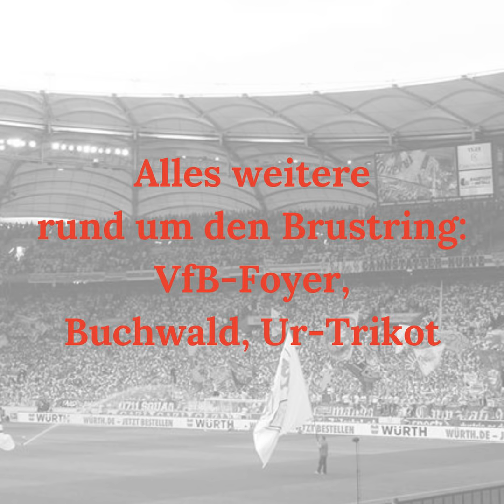RudB047 - Es entwickelt sich sehr wenig - Gast: Augsburg-Fan Kristell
Mit dem 1:0 in Augsburg hat der VfB Platz 18 verlassen, aber auch die letzten beiden Spiele zeigen: So richtig voran geht es nicht. Zu Gast in Podcast-Folge 47 ist Augsburg-Fan Kristell (@Kristaldo1907).

Kristell ist aber nicht nur Fan des FCA, sondern begleitet Ihn auch im Podcast Auf die Zirbelnuss. Bevor wir über das Duell VfB-FCA sprechen, stellen sich Kristell vor und erklärt uns, warum es sich um ein Spätzle-Derby handelt. In den letzten beiden Spielen war der VfB weder gegen Leverkusen, noch gegen Augsburg offensiv besonders gefährlich, während es am Rhein eine Niederlage setzte, konnten wir gegen die Nachbarn aus dem bayrischen Schwaben immerhin gewinnen. Wir diskutieren, wie der VfB die Führung von Donis über die Zeit brachte und wie die aktuelle Situation vier Spiele vor Ende der Hinrunde ist. Anschließend widmen wir uns dem eSport-Team des VfB, der Veranstaltung VfB-Foyer der Stuttgarter Nachrichten und dem Ur-Trikot. Eine Leseempfehlung möchten wir noch aussprechen: Der Nachruf vom Vertikalpass auf den am Samstag verstorbenen ehemaligen VfB-Spieler Bernd Martin.

Vielen Dank für Eure Fragen! Und ja, Lennart hat vergessen, das richtige Mikro einzustöpseln und hört sich deswegen an wie aus der Blechdose. Sorry!

00:01:44  Vorstellung von Kristell
00:21:25   Das 0:2 in Leverkusen
00:38:34  Das 1:0 gegen Ausburg
01:09:41  Die aktuelle Situation und die nächsten Spiele
01:31:14  Alles weitere rund um den Brustring: VfB-Foyer, Buchwald, Ur-Trikot

Rund um den Brustring unterstützen

Wenn Ihr uns finanziell unterstützen wollt, könnt Ihr dies verschiedenen Wegen tun. Wir haben das hier für Euch zusammengefasst. Vielen Dank an alle, die uns finanziell unterstützen. Ihr seid spitze!

Natürlich könnt Ihr uns auch anders unterstützen, zum Beispiel durch eine Rezension bei Apple Podcasts, die wir dann natürlich auch im Podcast vorlesen. Wenn Euch unser Podcast gefällt, gebt uns gerne Feedback dazu, sei es auf Facebook, Twitter, Instagram, als Sprachnachricht bei WhatsApp oder Telegram (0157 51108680) oder eben in Form einer positiven Bewertung und ein paar netten Worten auf Apple Podcasts. Wir freuen uns natürlich auch, wenn Ihr uns ganz altmodisch offline weiterempfehlt!

Danke an:

Ron (@Brustring1893) für Intro und Outro.

Chapters:
00:00:00
00:01:44 Vorstellung von Kristell
00:21:25 Das 0:2 in Leverkusen
00:38:34 Das 1:0 gegen Ausburg
01:09:41 Die aktuelle Situation und die nächsten Spiele
01:31:14 Alles weitere rund um den Brustring: VfB-Foyer, Buchwald, Ur-Trikot